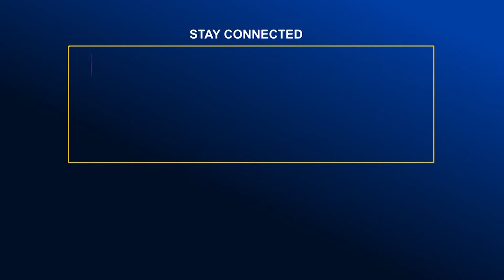ভূমিদস্যুদের দখলে নীলফামারীর কিশোরগঞ্জের বাফলার বিল | Global TV News